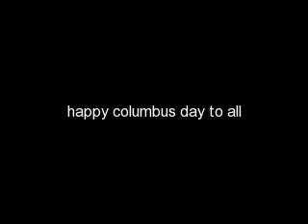columbus day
ok hy how r u have happy monday ok